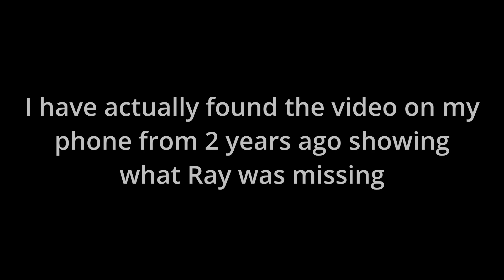The Crystal Maze in MINECRAFT Part 5 - Trouble with Pigs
We recreate the classic TV show The Crystal Maze in Minecraft as 4 adventurers take on challenges throughout time and space in search crystals.

In part 5, things don't go to plan when Ray attempts an underwater maze, Matt tries to control a pig and Tuck has fun with lava.

Please make sure to leave a 👍 Like if you enjoyed the video!

The Crystal Maze is a British game show devised by Jacques Antoine, based upon his format for the French game show Fort Boyard, and produced for Channel 4. The programme focuses on teams of contestants, a mixed group of men and women, attempting a range of challenges to earn time required to help them complete one final challenge, which if completed successfully earns them a prize.

Our attempt to recreate the classic show was originally recorded 2 years ago, but the footage was thought lost, until now. This is an unedited series featuring all the bloopers and hilarious moments.